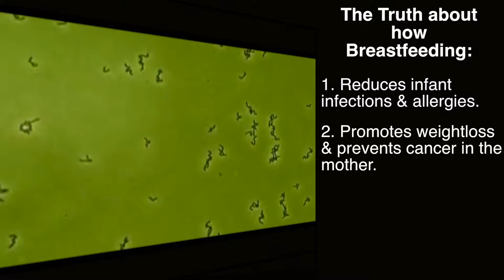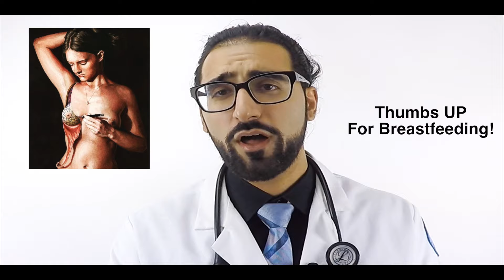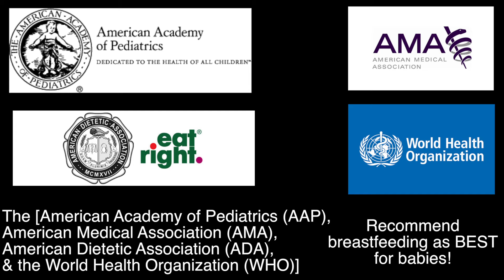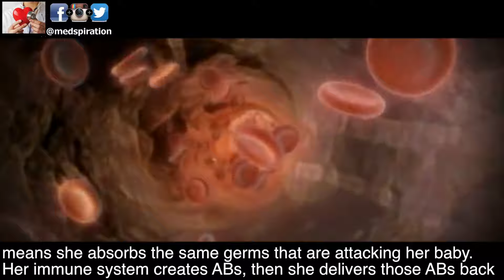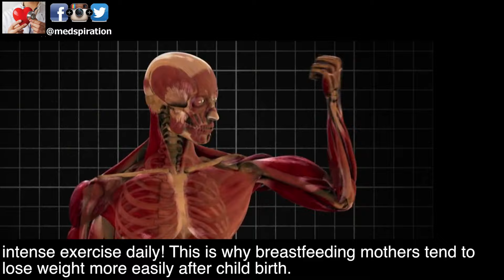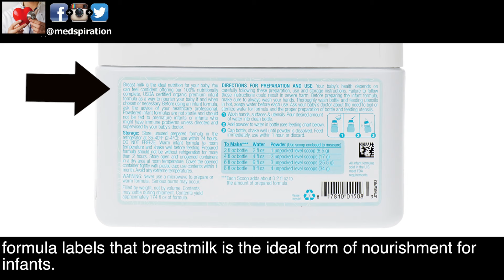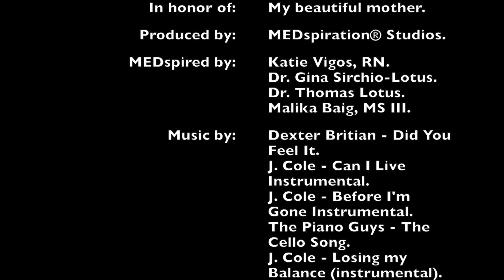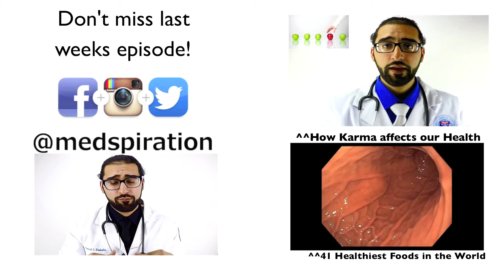The Truth About Breastfeeding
MEDspiration is a 501c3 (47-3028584) public benefit nonprofit organization. If you would like to support our vision of a better world & if you found this video useful, you can donate by visiting

Hello & welcome to this weeks episode of MEDspiration! This video was produced with a very specific intention. In our time as health care professionals, our medical staff has been devastated by the lack of knowledge this world has when it comes to breastfeeding. For example, a large number of new mothers have never even seen anyone in their family breastfeed. Another portion of patients believe that formula might be healthier than breast milk etc. As leaders in the medical field, we understand the importance of educating our new mothers & empowering them! That is why 'The Truth About Breastfeeding' tackles all the common question we receive from our patients. Thank you & bless you all!